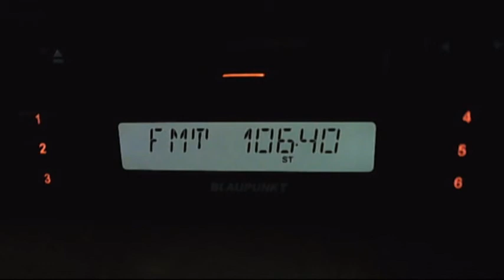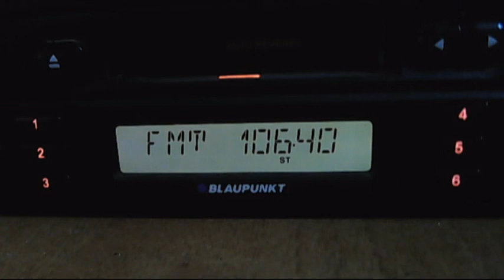fm dx rractual galati vacareni tropo 18:02